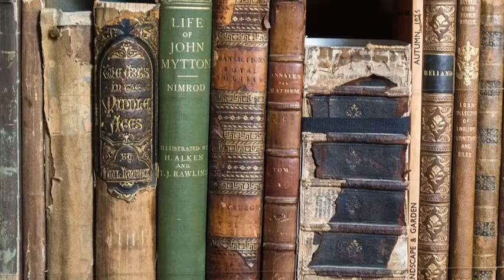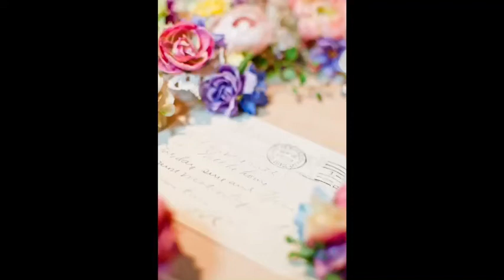Op.6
Mayumi-Sheet Music
Compose Mayumi Kato
Piano Martha Saito